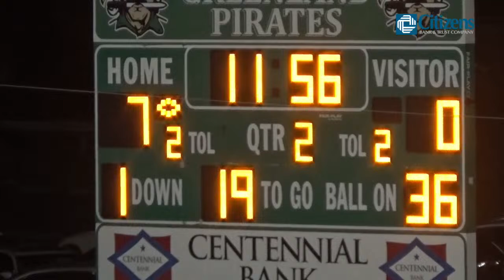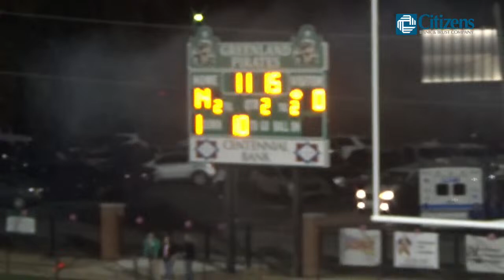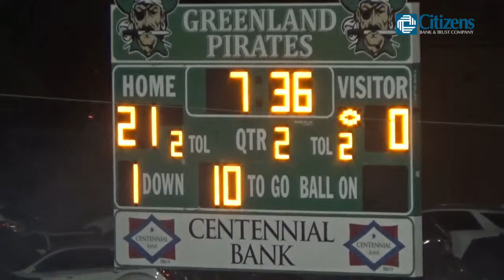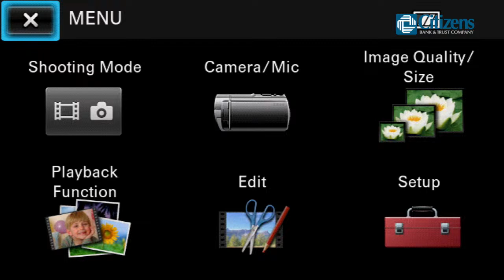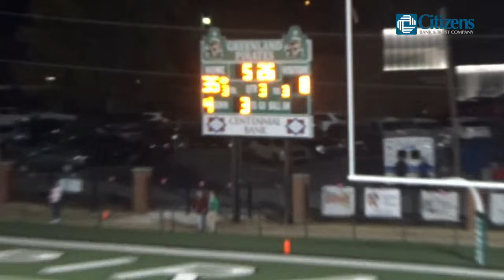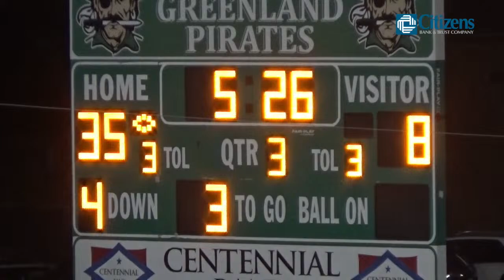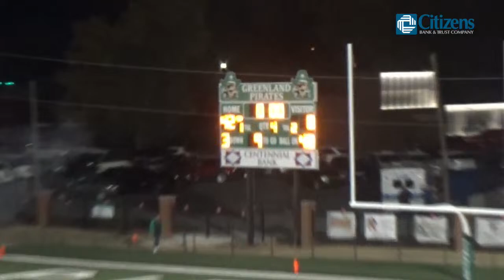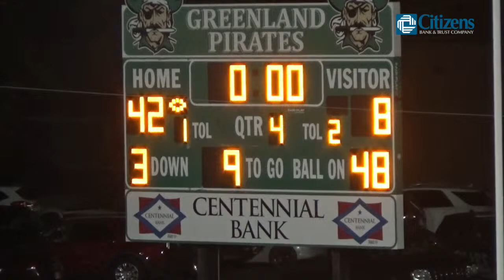Cedarville Football Vs. Greenland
Cedarville High School Vs. Greenland